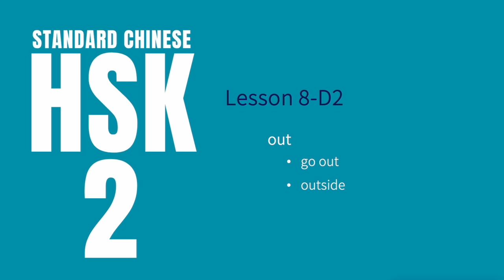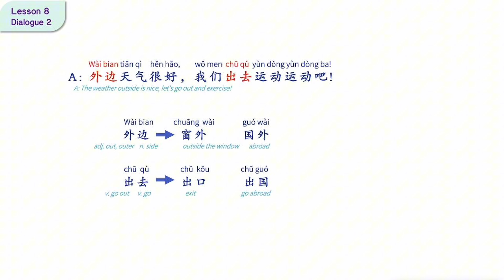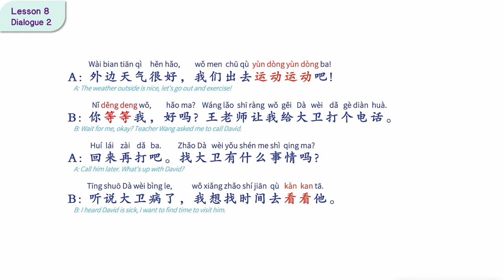'out' in chinese | 2 ways to say out in chinese| HSK2 L8D2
my online class:  【level 1】 Nicole's Chinese Mandarin for the Real World 2024
【summer offer: summer0726】

By the end of this course, you'll be able to handle most daily conversations with ease. In terms of HSK levels, this course covers all of HSK1 and most of HSK2.

Our course content and vocabulary are incredibly practical, covering a wide range of topics related to your daily life and work. You'll dive into engaging lessons that will make your Chinese communication skills both relevant and robust.

Plus, we offer a supportive community and a weekly workshop to drill the content you've learned, ensuring you become confident in your Chinese. Join us and turn every interaction into a successful one!

out in chinese
how to say out in chinese